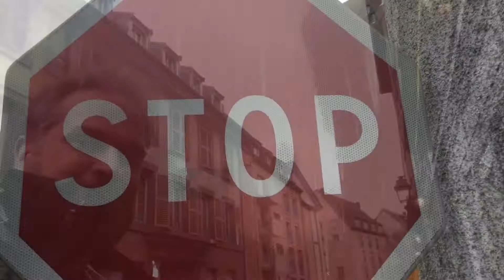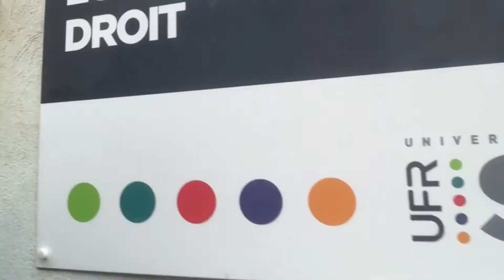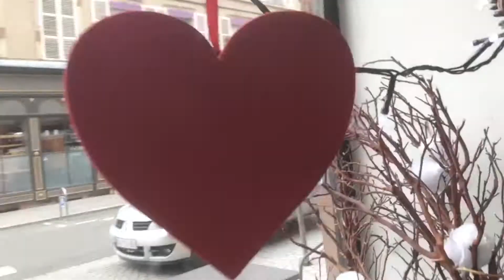Ma définition de développement personnel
Etudiant d'un Master 2 RH à UFC-Belfort, j'ai fait cette vidéo un matin sur ma définition de développement personnel.

While studying for a Masters in HR, I made this quick video one morning to share my definition and experience related to personal development with my class.